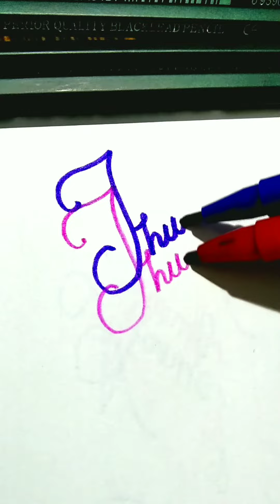Hello❤️2 Marker Drawing 😉